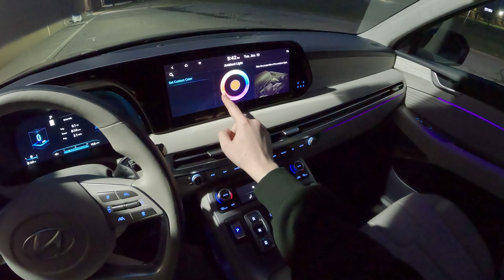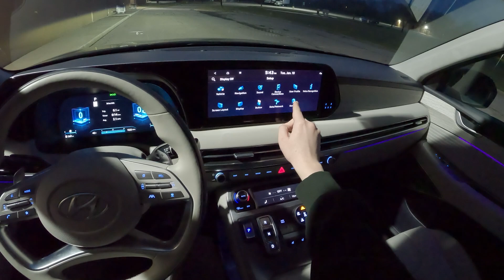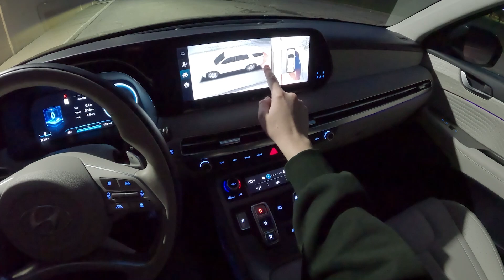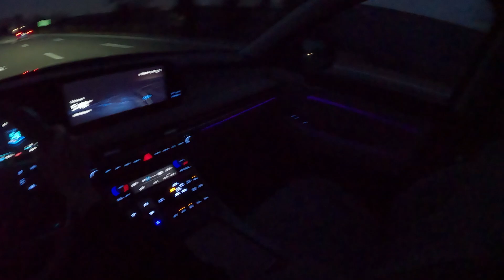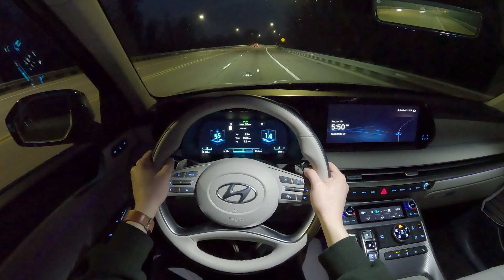2023 Hyundai Palisade Calligraphy - POV Night Drive (Binaural Audio)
Price: $52,310
Power: 291 hp / 262 lb-ft
Engine: 3.8L V-6
Transmission: 8AT

0:00 Walk-around and interior
5:16 Ambient Lighting
6:57 Casual Driving
9:18 Spirited Driving
12:25 Highway
14:37 Wrap